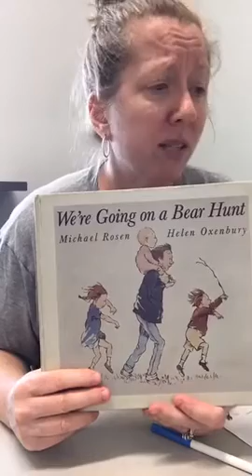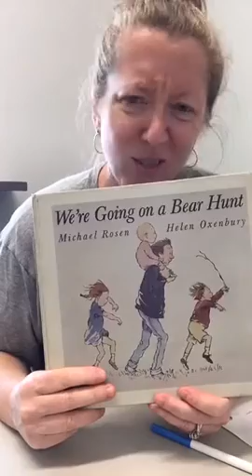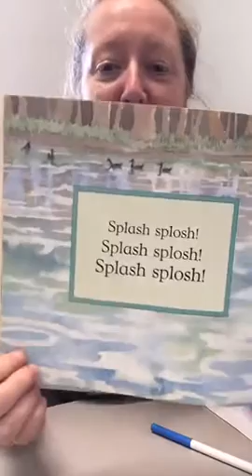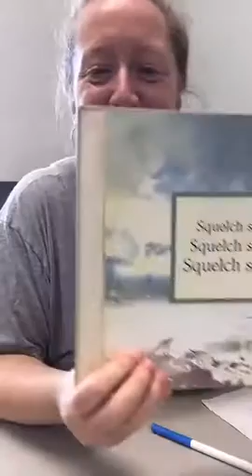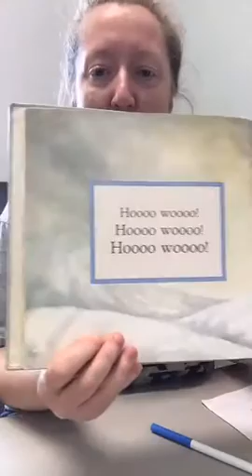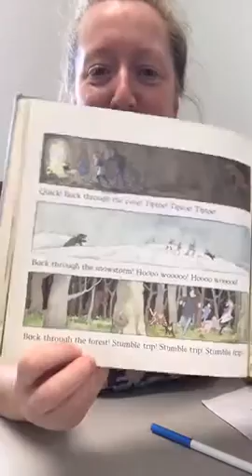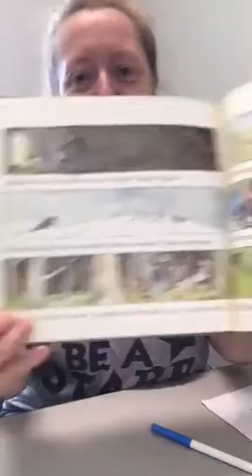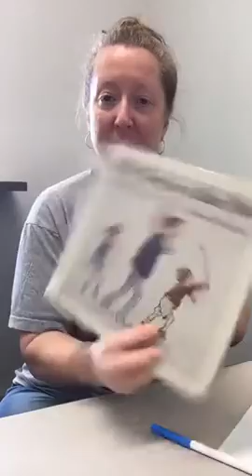5 22 2020 STORY TIME AND KRAFTIVITY WITH MISS KARA BINOCULARS AND A BEAR HUNT